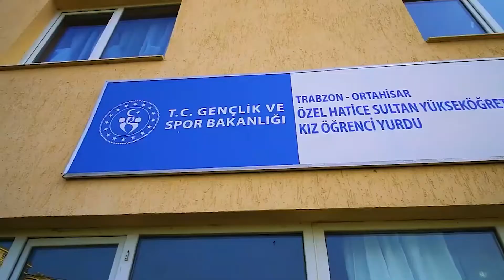Trabzon - Hatice Sultan Kız Öğrenci Yurdu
Trabzon Kalkınma Mahallesi'nde yer alan öğrenci yurdu 190 öğrenci kapasiteli ve  deniz manzaralıdır.

Odalar

1, 2 ve 3 kişilik oda seçenekleri bulunmaktadır. Odalarda kişiye özel yatak, giysi dolabı, çalışma masası, sandalyesi ve komidin bulunmaktadır. Ayrıca oda içinde banyo/wc ve mini buzdolabı bulunmaktadır.

İmkanlar

7/24 güvenlik
7/24 sıcak su
İnternet
Haftalık temizlik
Çamaşırhane
Teknik servis
Revir
Ücretsiz servis hizmeti
Etüt salonu
Dinlenme alanı
Kafeterya
Mescid
Bahçe

Bostancı Mahallesi Kayabaşı Sokak No:54, 61080 Ortahisar / TRABZON